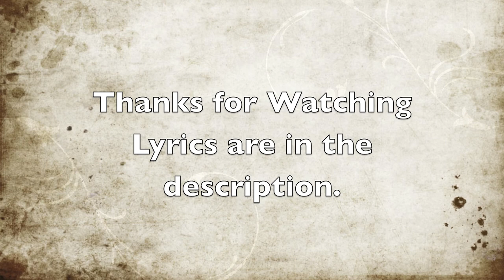Bagpipes from Baghdad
Bagpipes From Baghdad Lyrics

INTRO:

Aaahhhh...
Oh, it's music to my ears... oh man!
How can I describe the way I feel? Fucking great man!
Ok, let me see...
How can I begin?

VERSE 1:

Locked in Mariah's wine cellar all I had for lunch
Was red wine, more red wine and captain crunch
Red wine for breakfast and for brunch
And to soak it up an in-between snack crackers to munch
Mariah what ever happened to us?
Why did we have to break up?
All I asked for was a glass of punch
You see I never really asked for much I can't imagine what's
Goin through your mind after such
A nasty break-up with that Latin hunk
Louis Miguel, Nick Cannon better back the fuck up
I'm not playin' I want her back you punk
This is Hello Kitty bedspread satin funk
Mixed with Egyptian with the little rappin punk
Zappin Eric Clapton Shaq brings out da crunk
And yeah baby, I want another crack at ya
You can beat me with any spatula that you want
I mean I really want ya bad ya cunt
Nick you had your fun
I've come to kick ya in your sack of junk
Man I could use a fresh batch of blood
So prepare your vernacular for Dracular acupuncture

CHORUS:

When will it ever cease
For Pete's sakes she's crazy to say the least
What's goin through my mind
Half the time when I rhyme we're blowin up like
Someone turn the vacancy sign on
Cause i'm gone, blowing up like
I run the streets and mack
Like a madman holdin a glad bag

VERSE 2:

You can be a permanent fixture in my lyrical mixture
I'm the miracle whip, a trickster
My sig-nature sound when a tube of lipstick's around
I'm bound to put it on in an instant wow man
What an ensemble, what an assortment of PHARMA-
Ceuticals this beautiful pill does to my palma
Cuticles get residue just from touchin the bottle
Never knew I could remind me so much of my momma
I'll cut ya like Dahmer, pull the butcher knife on ya
The size of a sword boy i'm like the fuckin ruts on ya
Get it stuck in your cornea, nice knowin ya Norman
Your so fuckin annoyin, drop the shovel boy
You don't know what the fuck your doin
I ain't playin no fuckin more
Nick Cannon you prick I wish you luck with the fuckin whore
Every minute there's a sucker born, snuck up on
Maliki made the motherfucker suck on a shuck of corn
Shuck of, shucka corn, shucka corn
Hit Jason in the face with a hockey puck and tell em it's fuckin on
Man what the fuck are ya doin
You're runnin over the snowblower with the lawnmower
Blowin your bagpipes from baghdad

VERSE 3:

In the bed with two brain dead lesbian vegetables
I bet you they become heterosexual
Nothing will stop me from molestin' you
Titty-fuckin' you til' your breast nipple flesh tickles my testicles
Is what they said to the two conjoined twins
How's it going girlfriends, you need a boyfriend
You need some ointment, just set up an appointment
Who's gonna see the doctor first, we'll do a coin flip
I just got my one-year sobriety coin chip
When the bad get goin, how bad does the going get
Baby you shouldn't have any trouble rubbin groins wit
Each other especially when you're joined at the hip
I'm going to get the needle and thread from the sewing kit
An attempt to separate 'em and stitch 'em back at the loin shit
Lure the little boy with the chocolate chips ahoy! chip-
Cookie lookie even took me a polaroid

OUTRO:

Hghum-day-li-laaa-aaa-aaa-aaa-aa-aah-aah x4